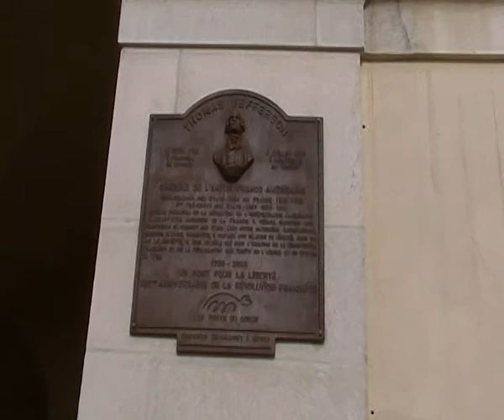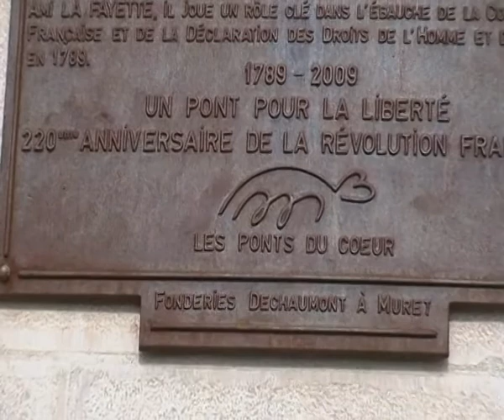l'interféromètre de Michelson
les diffractions de Fresnel
y'a des cartes.